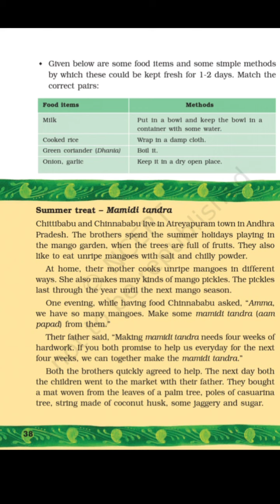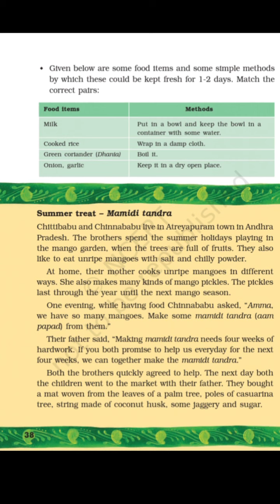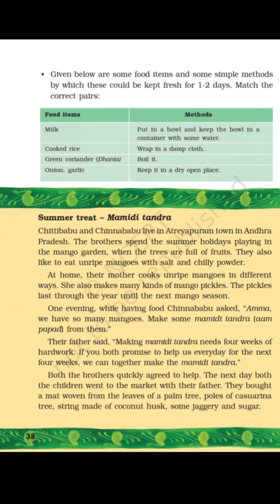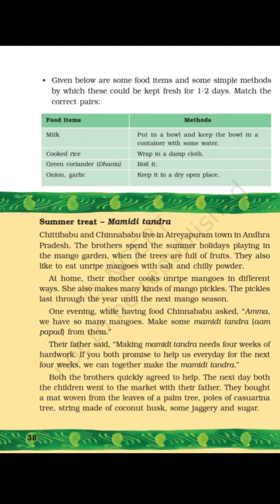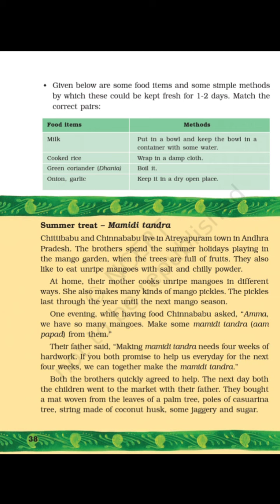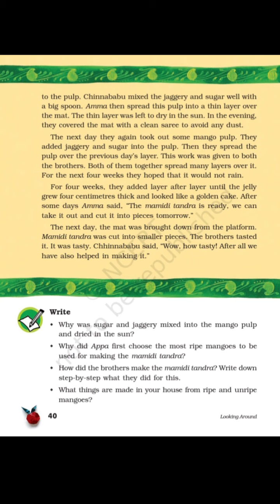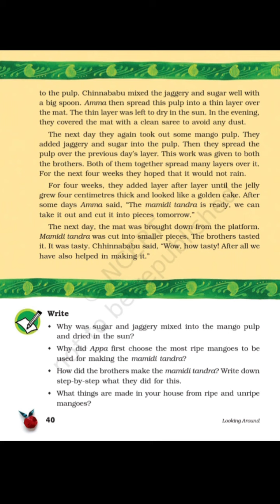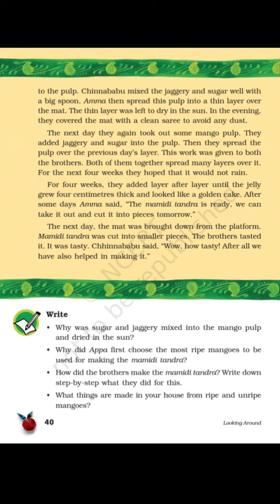Ch-4 | Science | Class-5 | Part-2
Summer treat - Mamidi tandra